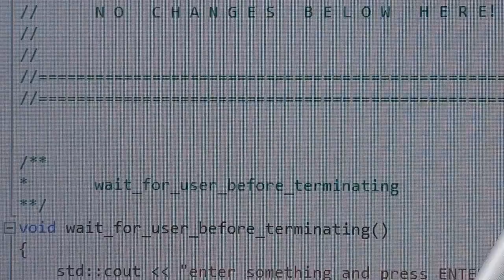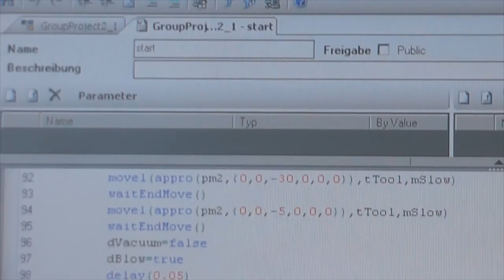Scara robot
robotics lab :: Bern University of Applied Sciences